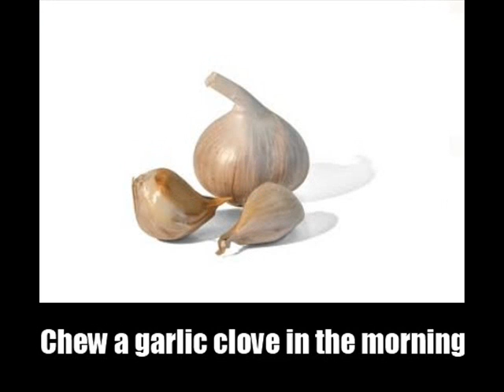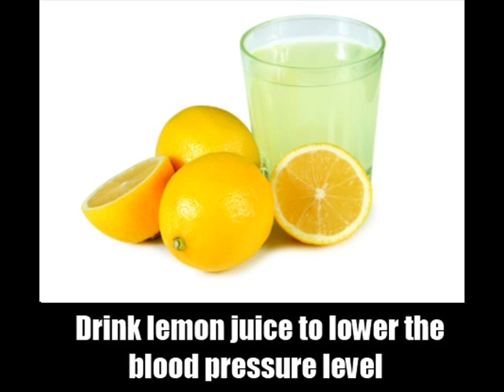12 Home Remedies For Hypertension